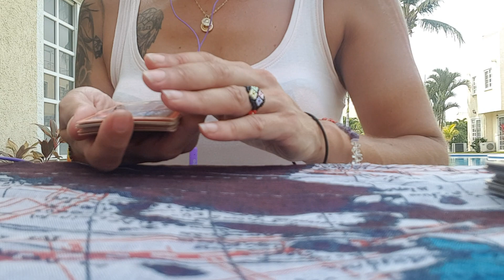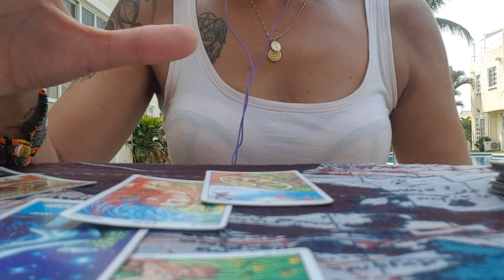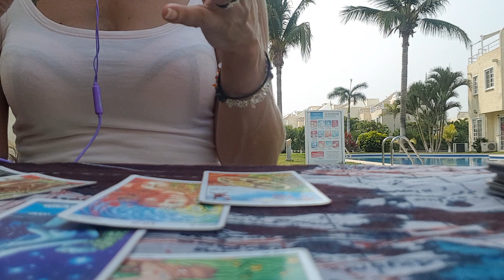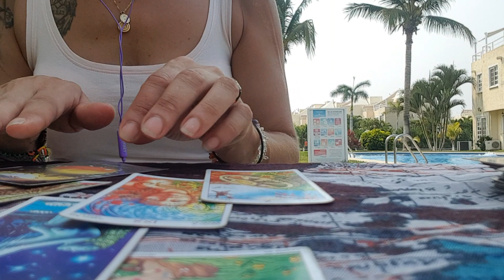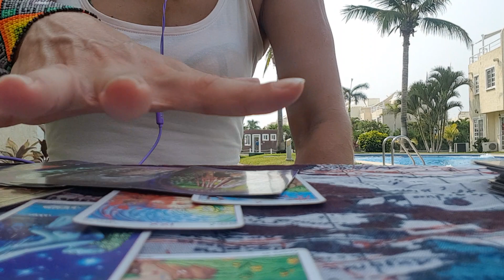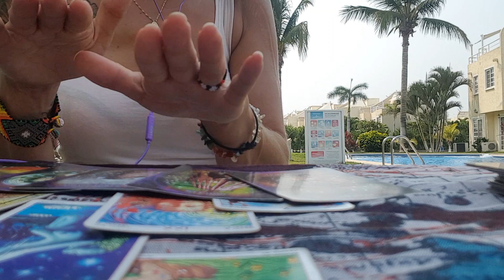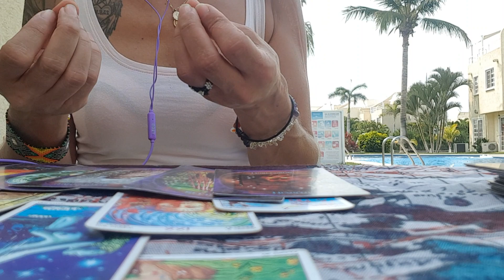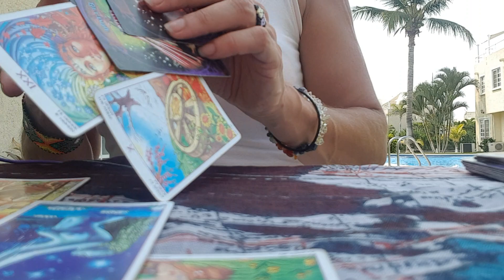🌸🥰WIE SIEHT ER/SIE MICH?LIEBE?NEUBEGINN??🥰WAS STRAHLE ICH AUS?♥️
allesternzeichen # Beruf#Finanzen#2020#Seelenpartner, Zukunftsblick# Wahrsagung#

Aleyna

Aleyna Tarot#Tagesbotschaft#Engel Botschaften#Engel Orakel#Universum#